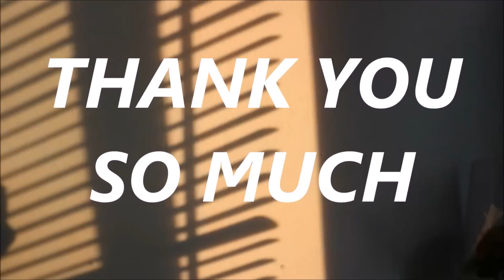ROSE GOLD MAKE UP🌹✨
FIRST I'D LIKE TO APOLOGIZE FOR THE MESSY BACKGROUND, WE JUST MOVED AND I'M STILL TRYING TO FIGURE OUT HOW TO STYLE MY ROOM SO HOPE YOU GUYS WILL UNDERSTAND, THANK YOU SO MUCH AND LOTS OF LOVE xx
PRODUCTS THAT I USED:

INNISFREE ECO SAFETY SUNBLOCK
THE SAEM COVER FACE POT CONCEALER IN CLEAR BEIGE
NATURACTOR  COVER FACE IN 130
PORELESS NATURAL POWDER BY PROJECT POPULARITY
MINISO 24/7 EYEBROW PENCIL
BEAUTY PEOPLE EYE SHADOW PIGMENT IN SSUM LIGHT
MINISO EYESHADOW STICK IN NO.2
MY MORPHE PALETTE
ELF CREAM EYELINER
MINISO LENGTH MASCARA
ELF ILLUMINATING CREAM
BEAUTY TREATS BLUSH PALETTE
CITY COLORS TO GO PALETTE
PAINTBOX LIP AND CHEEK CREME IN ROSY NUDE
COLOURPOP IN AIRPLANE MODE
COLOURPOP LIPPIE STIX IN LOVELIFE
xx